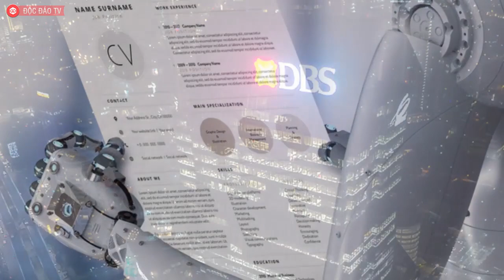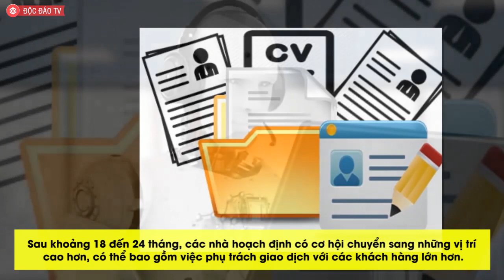Ngân Hàng Lớn Nhất Singapore Dùng Robot Cho Việc Tuyển Dụng Đạt Được Thành Công Ngoài Mong Đợi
► Sắt Mỹ Thuật VŨ GIA - Chuyên sản xuất, thiết kế và thi công cổng sắt mỹ thuật, hàng rào, lan can, các sản phẩm - công trình sắt thép
Với sản phẩm thiết kế thẩm mỹ, chất lượng cao.
✮ Được sơn theo quy trình chống ăn mòn của tàu biển giúp tăng tuổi thọ gấp 3 lần.
✮ Quy trình lắp đặt nhanh chóng và tiện lợi cùng chế độ hậu mãi tận tình, bảo hành uy tín.
✮ Chiết khấu 10% cho các khách hàng lẻ; 20% với khách hàng doanh nghiệp, công ty kiến trúc - xây dựng.
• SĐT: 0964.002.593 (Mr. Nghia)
Dùng robot lọc hồ sơ ứng viên, ngân hàng lớn nhất Singapore thành công rực rỡ

Con robot tên Jim đã giúp chất lượng hồ sơ ứng viên của DBS, ngân hàng lớn nhất Singapore, được cải thiện mạnh mẽ.

Sử dụng trí tuệ nhân tạo, Jim đang tăng đáng kể tốc độ duyệt hồ sơ ứng viên cũng như chất lượng nhân sự của DBS. Theo thống kê, 1/3 số ứng viên vượt qua vòng sơ tuyển của Jim chính thức được tuyển vào làm việc cho DBS. So sánh với tỷ lệ 1/7 số ứng viên qua vòng sơ tuyển được nhận trước đây, Jim đã chứng tỏ được hiệu quả vượt trội.